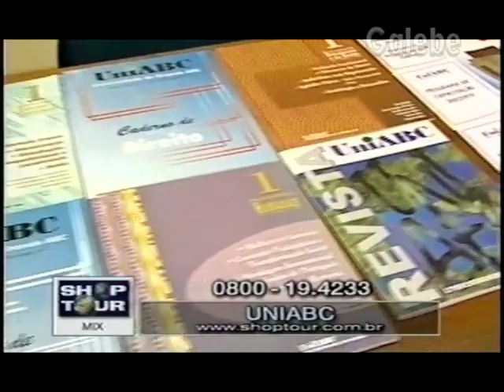UNIABC CLÁUDIA TENÓRIO GALEBE 11 06 1999 1